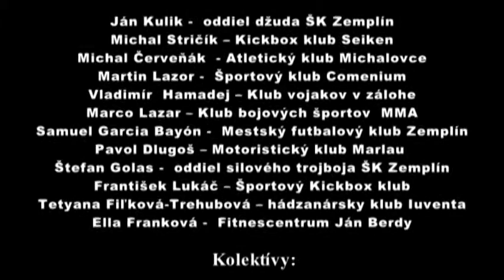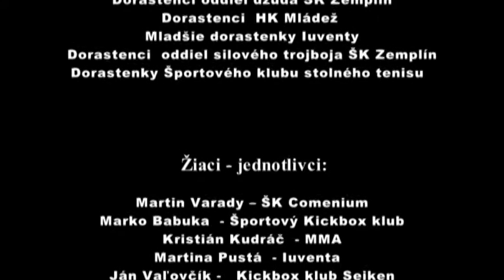Najlepší športovci roka